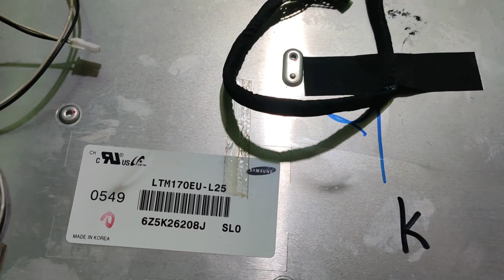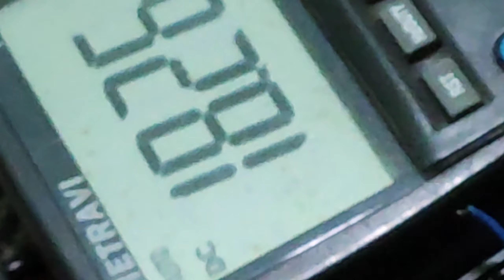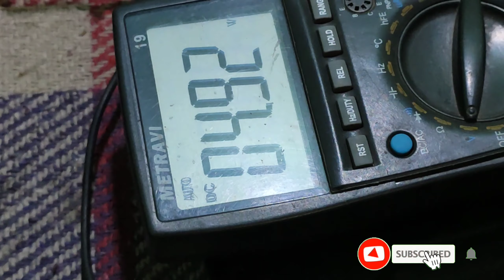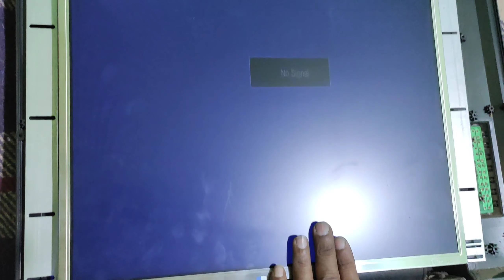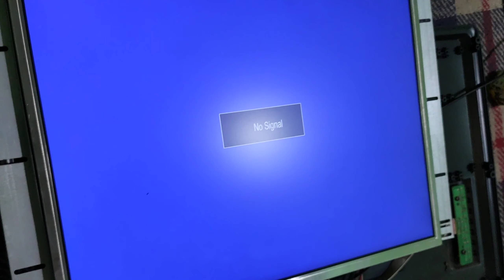Enkor 17inch led tv dead# motherboard repairing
Enkor 17inch led tv dead and low backlight...
Sk Dalim
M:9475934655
West bengal

burdwan.

Redmi 80 cm (32 inches) HD Ready Smart LED TV | L32M6-RA (Black) (2021 Model) | With Android 11

Lenovo IdeaPad 3 10th Gen Intel Core i3 15.6 HD Thin and Light Laptop (8GB/1TB HDD/Windows 11/MS Office 2021/2Yr Warranty/Platinum Grey/1.7Kg), 81WB01BCIN

HP 15 (2021) AMD Ryzen 3-3250 8 GB RAM, 1TB HDD + 256GB SSD, 15.6 inches FHD Screen, Windows 10, MS Office Thin & Light Laptop, 1.82kg (15s-gr0012AU), Silver

HP Pavilion 15, Ryzen 5- 8GB RAM/512GB SSD 15.6-inch Laptop, FHD IPS Micro-Edge Anti-Glare Display/Backlit KB/Alexa/B&O Audio/Fast Charge/720p Camera/Win 11 ready/3D Metal Design/1.75 kg, 15-eh1101AU

HP Pavilion 14 AMD Ryzen 5 14 inches FHD IPS Micro-Edge Anti-Glare Display Laptop (8GB/512GB SSD/Backlit KB/Alexa/B&O Audio/Fast Charge/720p Camera/Windows 11 ready/3D Metal Design/1.41kg/14-ec0035AU)

Best Video capture Camera. buy

4k Motherboard Tester (One of Best Product)
DHRUV-PRO TV160 mainboard tester tool 7th generation Vbyone & LVDS-to-HDMI

RT809F ISP Programmer

Fluke 106 Palm Sized Digital Multimeter

Fluke 101 Pocket Digital Multimeter

Fluke 15B+ Digital Multimeter (4404210) (Yellow)

DHRUV-PRO RT809H EMMC-NAND Flash Extremely Fast Universal Programmer Kit Programmer with 31 Adapters with Cables

DHRUV-PRO RT809H EMMC-NAND Flash Programmer and 21 Adapter with Cables

DHRUV-PRO RT809H EMMC-Nand FLASH Programmer NOR/NAND/EMMC/EC/MCU/ISP High-speed Reading & Writing